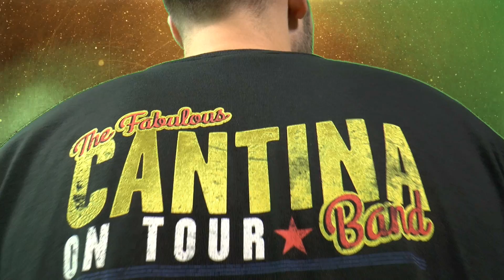Star Wars: Das Tour-Shirt der legendären Cantina Band!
Wir entschuldigen uns vorab für den Ohrwurm, den dieses Video bei euch ausnahmslos auslösen wird. Damit zum Thema: Im besten Konzert-Ankündigungs-Trailer-Stil präsentieren wir das geniale Cantina-Band-Tour-Shirt! Auf coolere Art und Weise kann man gar nicht ausdrücken, dass man Star Wars-Fan ist.

Das Shirt fällt größentechnisch ganz normal aus und besteht zu 100 % aus Baumwolle. Das eigentliche Highlight ist aber gar nicht der Aufdruck vorne sondern der Rückendruck! Hier finden sich die Tourdaten der Cantina-Band, auch wenn Alderaan abgesagt hat und der Todesstern schon ausverkauft ist ...